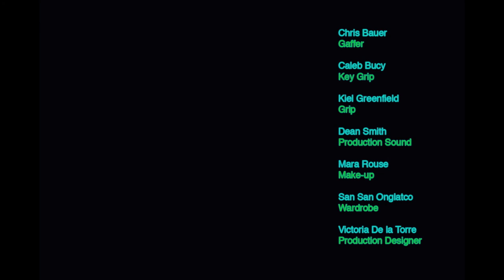Rise of the Ape Viral Prequel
A short talk by the CEO of Gen-Sys the corporation featured in the new Rise of the Apes Prequel